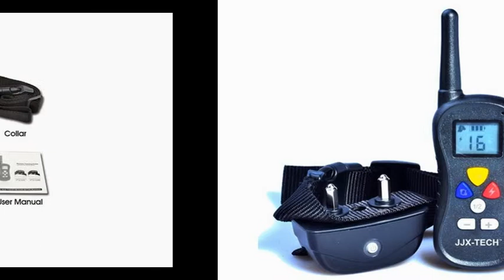JJX-TECH Wireless LCD Remote Dog Training Collar LCD 330 Yards Water Resistant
See the photos and review  of JJX-TECH Wireless LCD Remote Dog Training Collar LCD 330 Yards Water Resistant